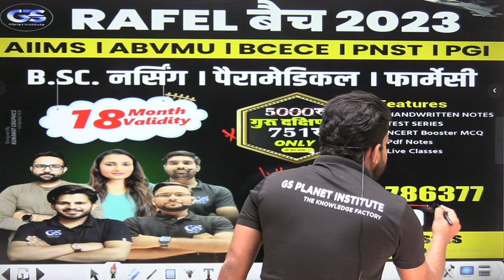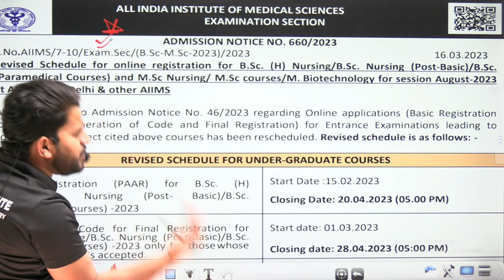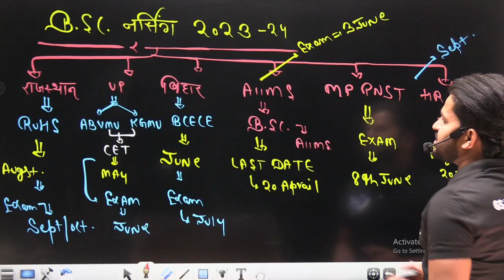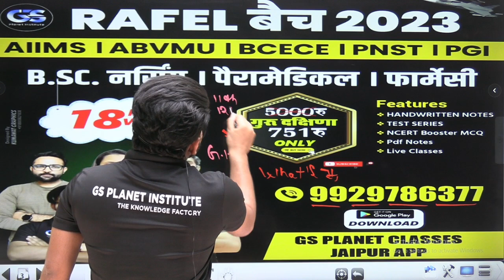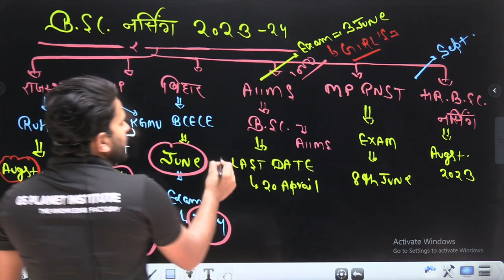bsc nursing form fill up date 2023 || bsc nursing entrance exam 2023 || dinesh sir !!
सभी राज्यों के लिए RAFEL BATCH- aiims ,  up(kgmu), bihar ,mp pnst and other state nursing entrance exam 👇
{ bsc nursing , paramedical  }
 👇2023 live + recorded 👇🤗 sepcial offer
जो क्लास हो चुकी हैं उन्हें ap देख सकते हो exam तक कोई dikat नहीं 😊✌️{18 MONTHS VALIDITY}
only-751 ₹  ..

👉 HANDWRITTEN NOTES
👉 COMPLETE PDF
 jai hind 🎉🎉
Bsc nursing special tele telegram channel 👇👇
bsc nursing classes online
ruhs nursing entrance exam 2023
bsc nursing classes live
ruhs bsc nursing answer key
bsc nursing class
aiims bsc nursing 2023 online prepration
aiims bsc nursing 2023 form latest update
aiims bsc nursing 2023 exam online prepration
aiims nursing application form 2023
best book for aiims bsc nursing exam
bsc nursing entrance exam application form2023
bsc nursing online form fill up 2023
bsc nursing form fill up 2023
entrance exam preparation 2023